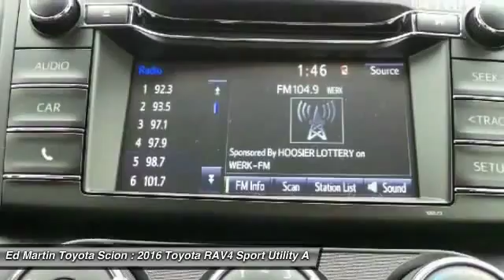2016 Toyota RAV4 684029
2016 TOYOTA RAV4 Anderson, IN
Stock# 684029

The 2016 RAV4 captures the spirit of freedom that began with the original RAV4, yet breaks new ground in refinement, practicality and technology. The traditionally mounted spare now resides under the cargo floor so that the RAV4 now has a true liftgate, opening up instead of out. Opt for the RAV4 Limited and you'll get a power liftgate with jam protection that even offers height adjustment. From its efficient engine to its new 6-speed automatic transmission and updated suspension, RAV4 is every bit a driver's machine. It's now available with the all-new Dynamic Torque-Control All-Wheel Drive system. It improves handling by distributing power from front to rear, and manages the vehicle's braking system from side to side for maximum control. RAV4's standard 2.5L engine produces 176hp along with 172 lb.-ft. of torque. A hybrid model also exists with a combined peak power of 194hp. AWD is standard on the hybrid model as it uses a third electric motor on the rear axle to provide those wheels with torque when the system senses it requires power to those wheels. Even with all the leg room offered by RAV4's interior, there's still plenty of room for your gear. In fact, you can stow up to 38.4 cubic feet of cargo with the rear seatbacks in their upright position. You can even fold the second-row seats in seconds by pulling the handle up and lower the seatbacks to create a wide, flat load space with 73.4 cubic feet of cargo capacity. Optional features now include Blind Spot Monitoring with Rear Cross-Traffic Alert which provides audible and visual cues when the RAV4 detects oncoming traffic. Available features include display Audio with Navigation and Entune, 11 JBL GreenEdge speakers in seven locations with a subwoofer and amplifier.